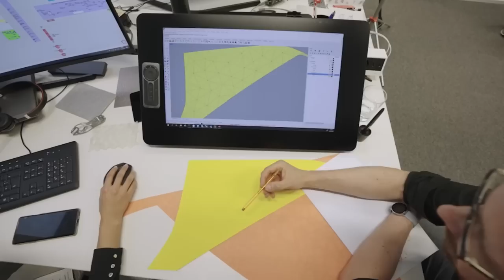Gari ya Kwanza Kubadilika Rangi BMW iX Flow | Sio Rangi Zote | Jinsi Inavyofanya Kazi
Gari ya Kwanza Kubadilika Rangi BMW iX Flow | Jinsi Inavyofanya Kazi